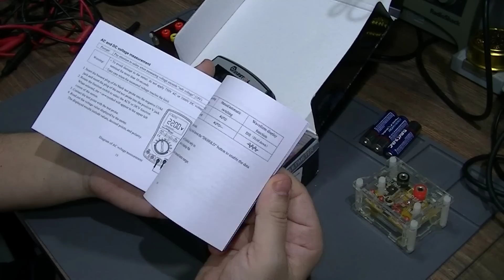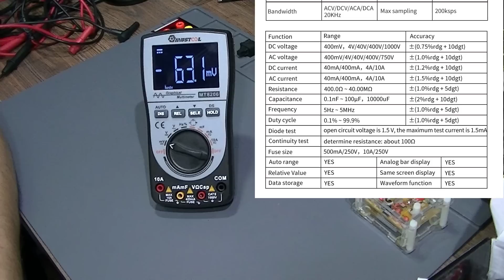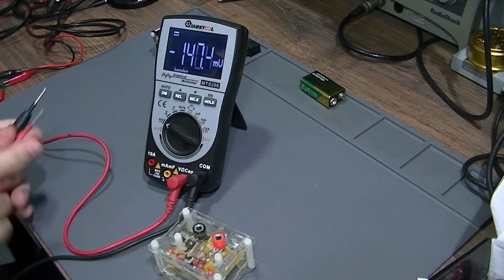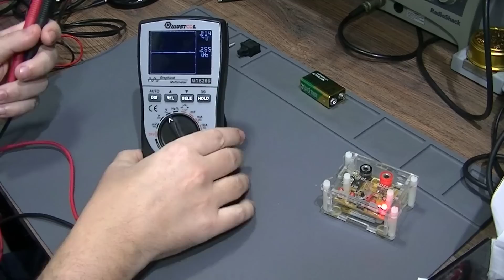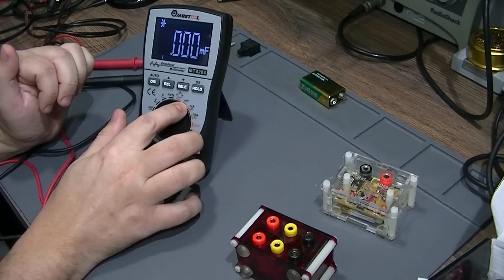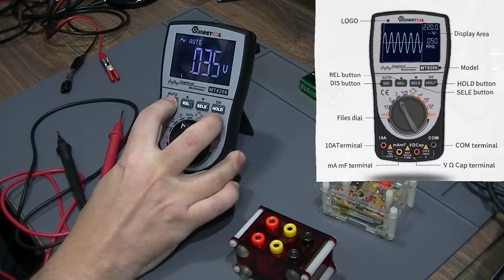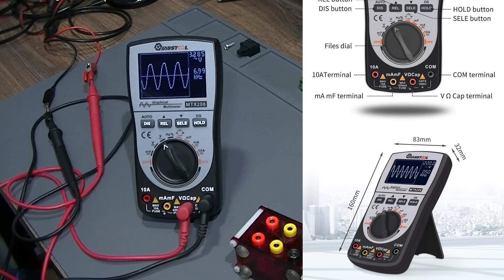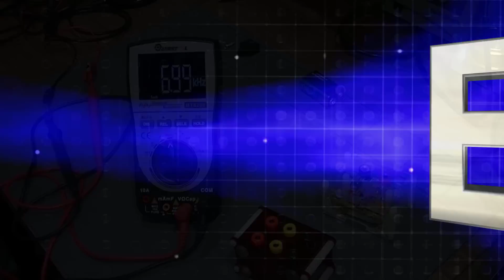Multímetro Osciloscópio MT 8206 da Mustool!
Link para o produto novo atualizado para 40MHZ
Multímetro Osciloscópio MT 8206! Vamos fazer um review desse novo modelo, que substituiu com vantagens o modelo anterior da Mustool, MT8205!